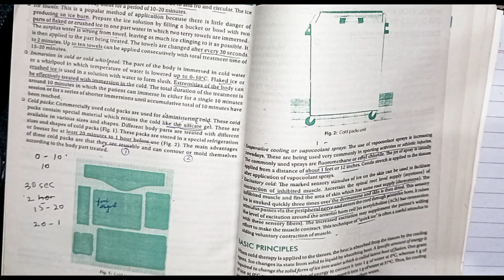Cryotherapy in Physiotherapy: Introduction and Techniques of Application |Jagmohan Electrotherapy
Learn about cryotherapy in physiotherapy, including definition, benefits, and techniques. Understand how cryotherapy aids in pain management, reduces inflammation, and promotes recovery. Discover the science behind cryotherapy and its applications in physiotherapy. Explore the different methods of cryotherapy, including ice packs, cold compresses, and cryotherapy chambers. Get a comprehensive introduction to cryotherapy and enhance your skills and knowledge. Learn about the importance of proper technique and safety precautions when applying cryotherapy. Understand the contraindications and precautions for cryotherapy and how to adapt it for different patient needs. Explore the latest research and advancements in cryotherapy and how to incorporate them into your practice.
- Cryotherapy in physiotherapy
- Introduction to cryotherapy
- Techniques of cryotherapy application
- Cryotherapy benefits
- Pain management with cryotherapy
- Inflammation reduction with cryotherapy
- Recovery promotion with cryotherapy
- Cryotherapy for athletes
- Cryotherapy for injury recovery
- Cryotherapy for chronic pain
- Cryotherapy for inflammation
- Cryotherapy equipment
- Cryotherapy techniques for physiotherapists
- Cryotherapy training for physiotherapists